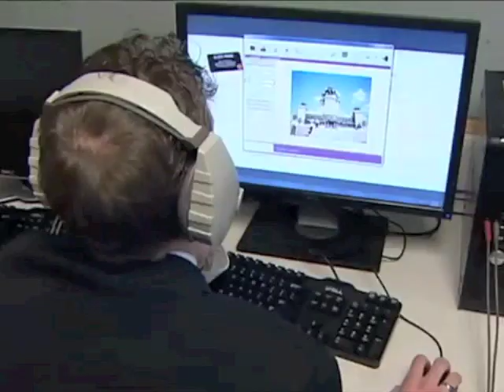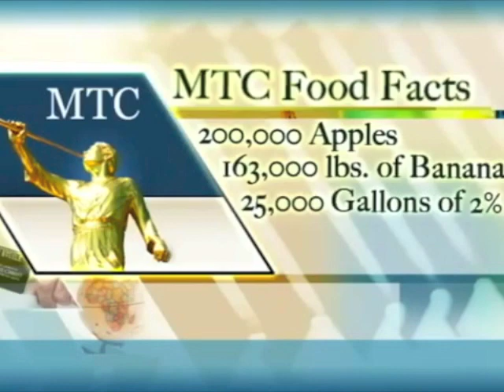The MTC Experience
See what happens on the inside of the MTC, on the 50th Anniversary of the Provo, Utah Missionary Training Center by KSL's Carole Mikita.